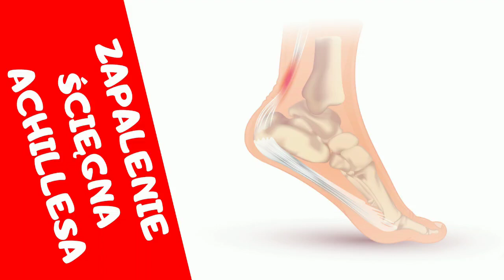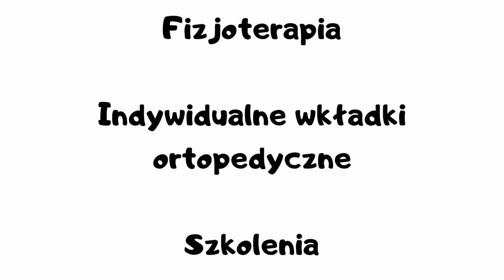ZAPALENIE ŚCIĘGNA ACHILLESA - PRZEDŁUŻAJĄCA SIĘ ZMORA BIEGACZA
Dlaczego zapalenie ścięgna Achillesa jest taką poważną kontuzją i dlaczego tak długo się leczy?
Odpowiedzi na te pytania znajdziesz w tym filmie!

Gdzie możesz mnie znaleźć?

Oglądaj i działaj 😉